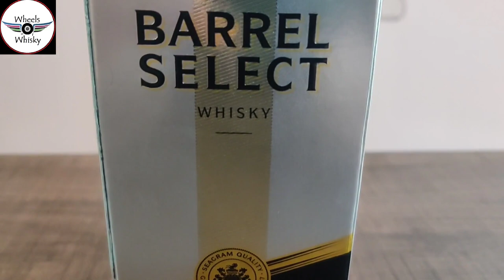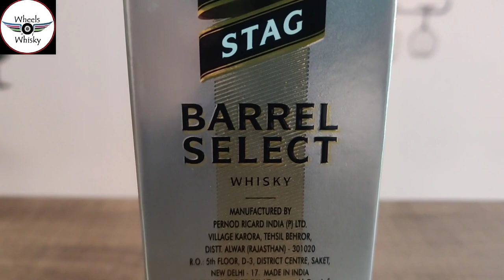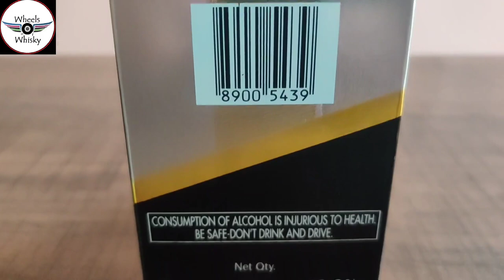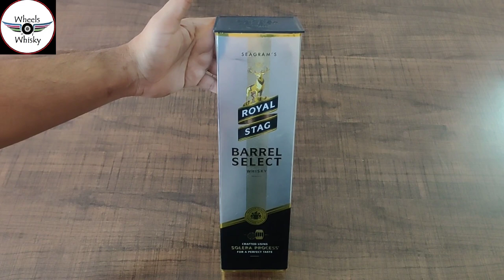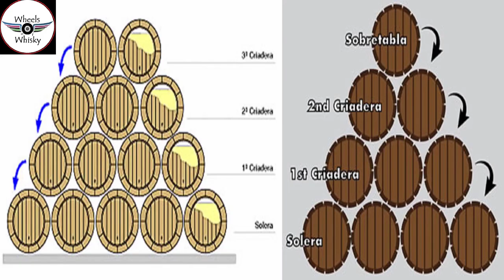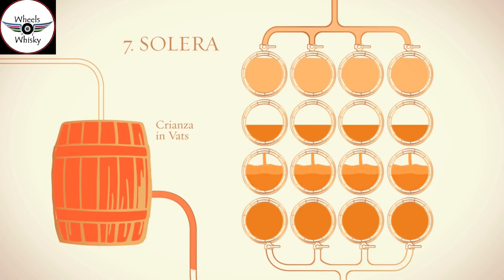Royal Stag Barrel Select Whisky Unboxing | Taste/ Nose/ Price Reviews in Hindi